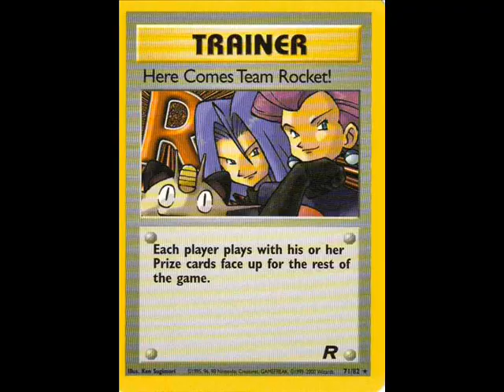Remix - Pokémon Red & Blue - Team Rocket Hideout (Cam3mix)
My latest arrangement is of the creepy theme from the Rockets' hideout in Pokémon Red/Blue/Green/Yellow

Arranged by Charles "Cam3" McDougle